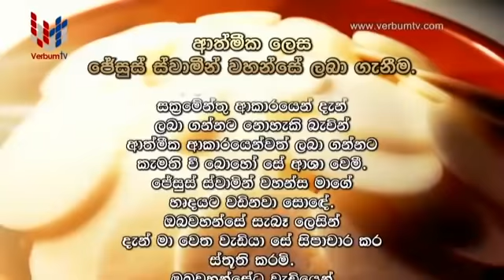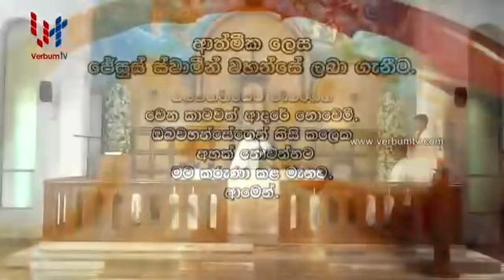SUNDAY MASS SINHALA - 17 05 2020